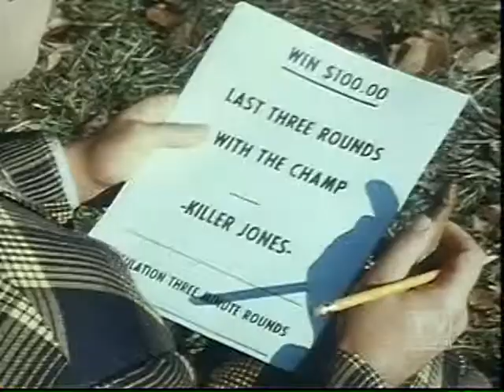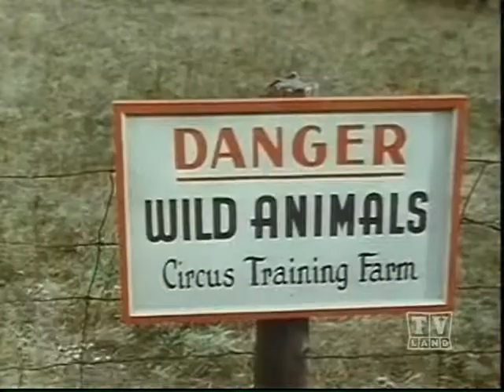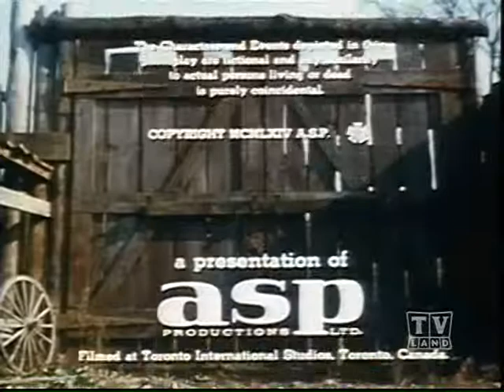FR S02E21 Reluctant Prize Fighter